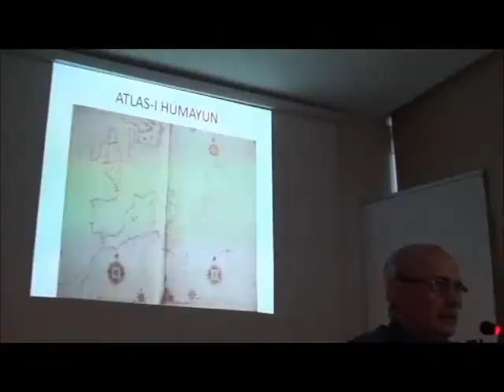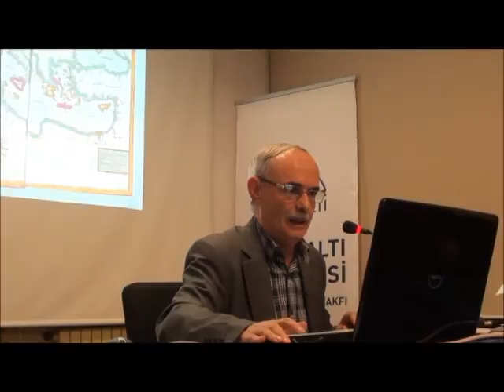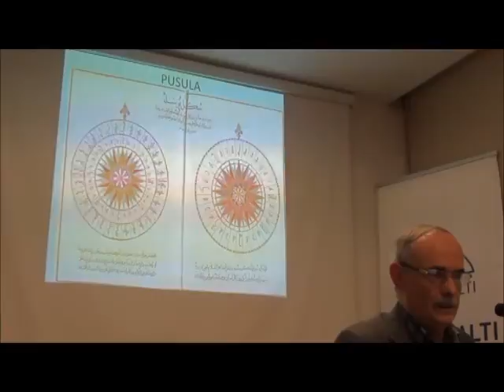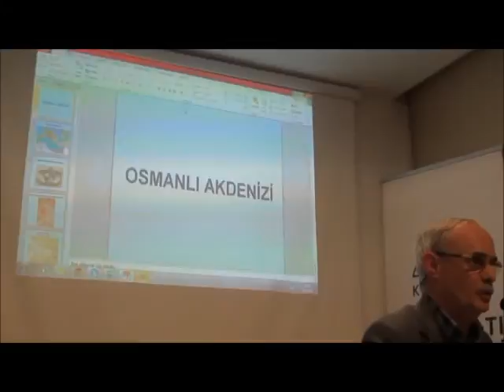Prof. Dr. İdris Bostan "Osmanlı Akdenizi" 13 Aralık 2014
Kubbealtı Sohbetleri